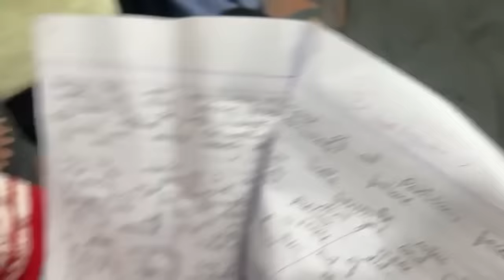BRIDAL SHOWER DRESS FINAL 😍 | Itny Expensive Dresses 😨 | Rabia Test Mai Fail Hogai 😂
In today's video you will find

🌟Kiss-kiss, bye-bye 💋